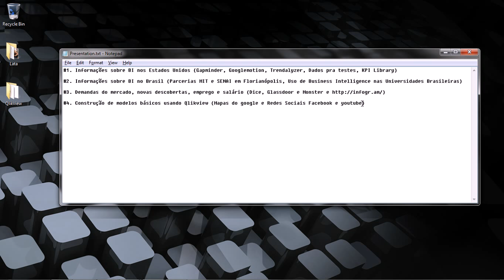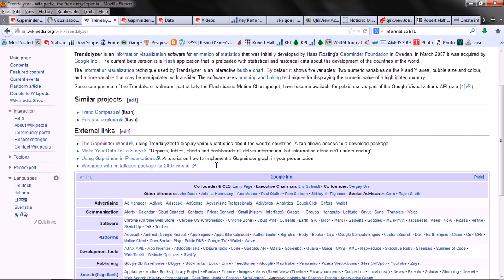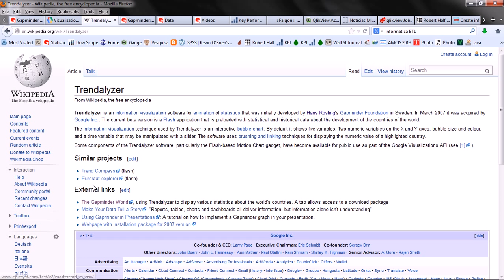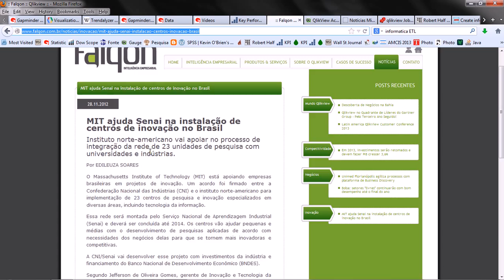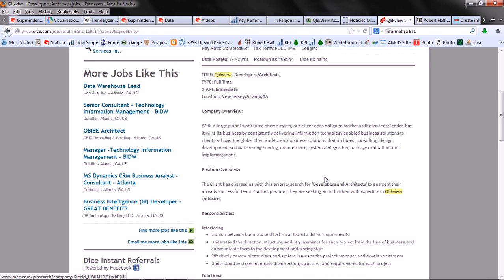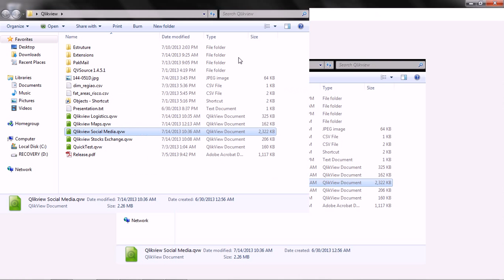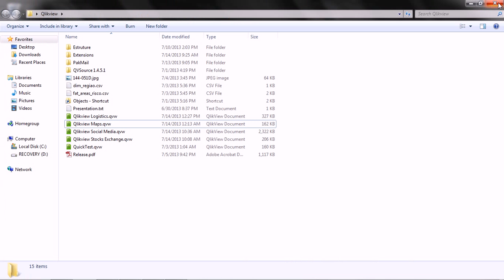Tutorial de BI e Google Maps #1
Neste vídeo falo um pouco sobre business intelligence abordando o tema nos Estados Unidos, Europa e Brasil. Uso de ferramentas pelas universidades brasileiras, curiosidades e novas ferramentas.